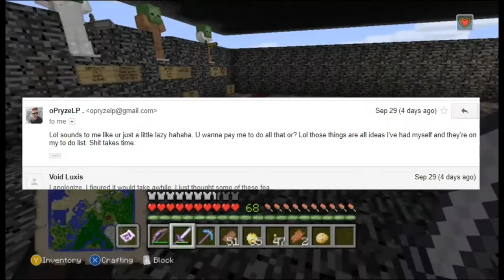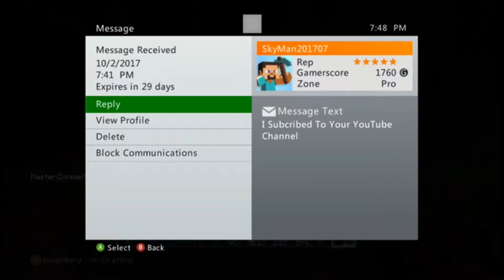XBOX 360 MODDED MINECRAFT FACTIONS SERVER | EP1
●▬▬▬▬▬▬▬ OPEN ME ▬▬▬▬▬▬▬●

●▬▬▬▬▬▬▬ SONGS USED ▬▬▬▬▬▬▬●
Stray Bullets By Nightwalker Lots (FT. Kblu)

►Unity Intro Music-
Believer by Imagine Dragons